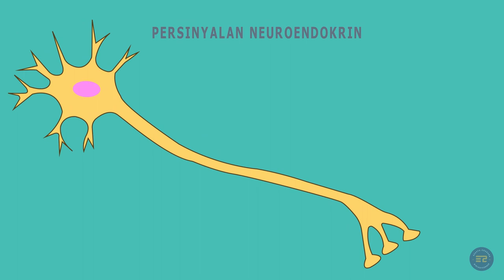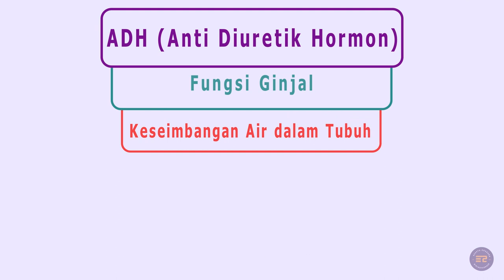Apa itu Persinyalan Neuroendokrin?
Setelah sebelumnya kita membahas mengenai tipe persinyalan endokrin, parakrin, autokrin dan sinaptik. Pada video kali ini kita akan membahas mengenai tipe persinyalan neuroendokrin yang merupakan jenis persinyalan terakhir yg kita bahas.
Apakah yang membedakan tipe ini dengan tipe persinyalan yang lainnya? Yuk kita simak videonya!